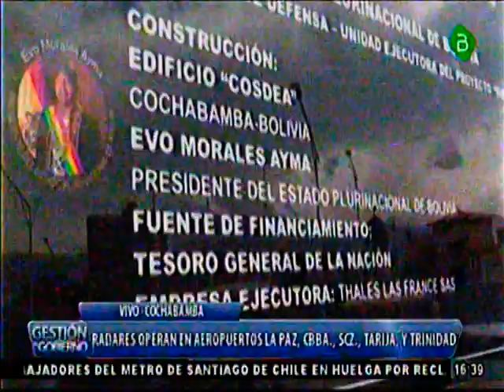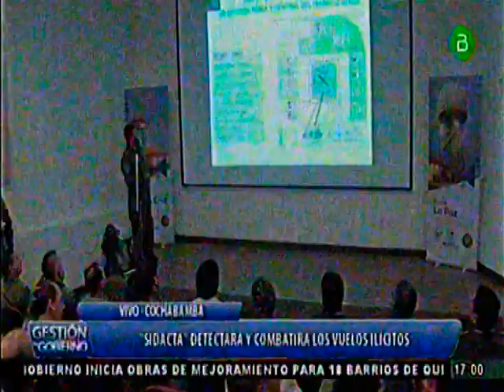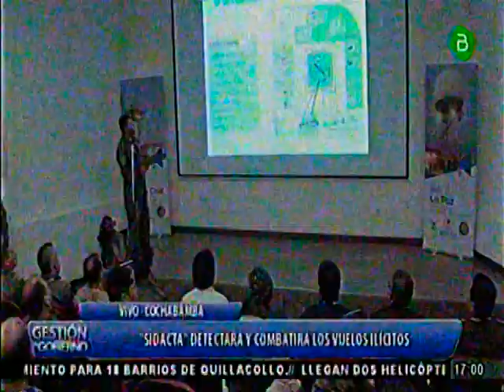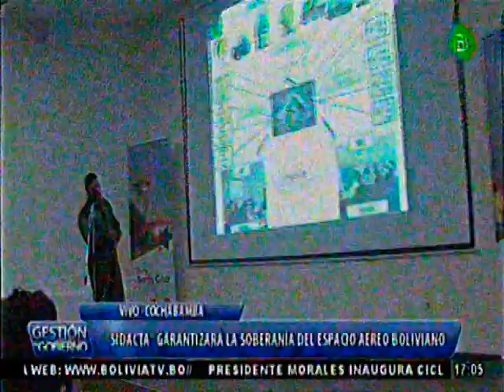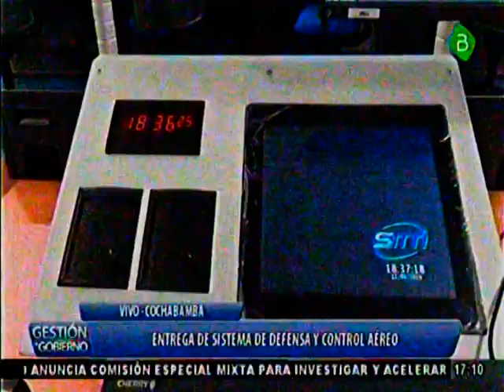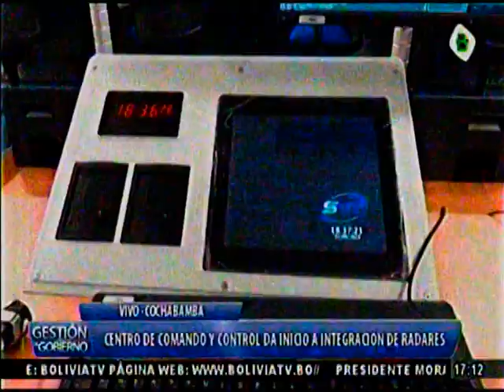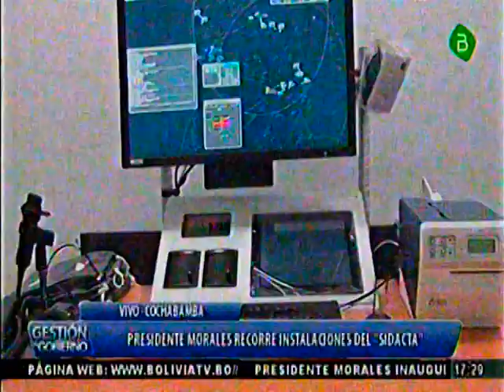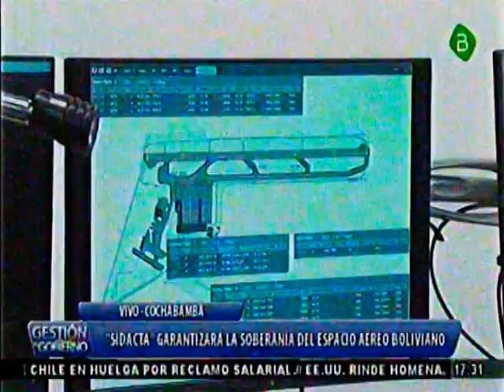Cochabamba, Evo Morales Entrega de Sistema de Defensa y Control Aereo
Ahora el Presidente Evo Morales entrega sistema de Defensa y Control Aereo.. ahora todo esta controlado!